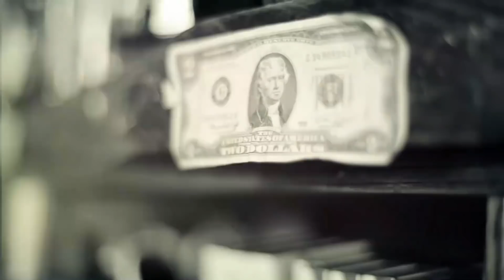Los mejores bares para conocer en Miami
Somos 2 personas que saltan con cualquiera.